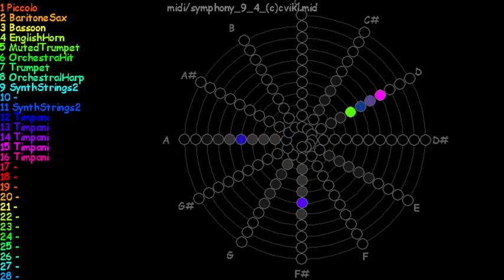Spiral Music Visualization - Beethoven's 9th Symphony